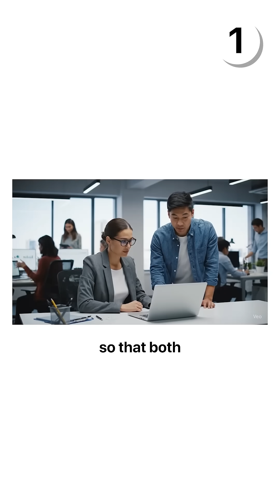IBM recently tackled one of the most ignored blockers in AI adoption: Data